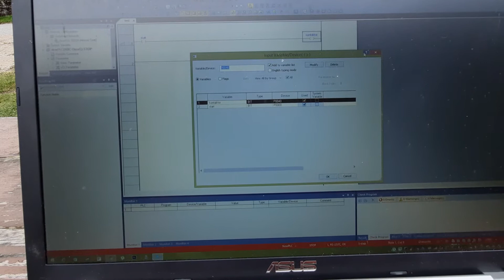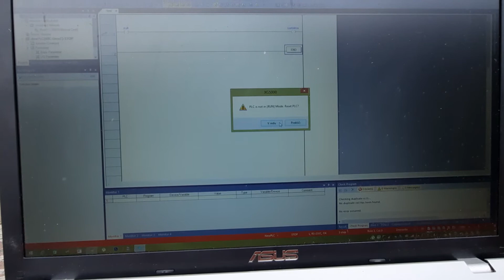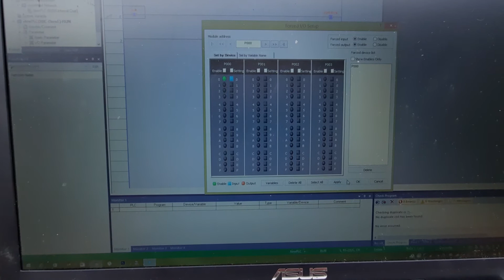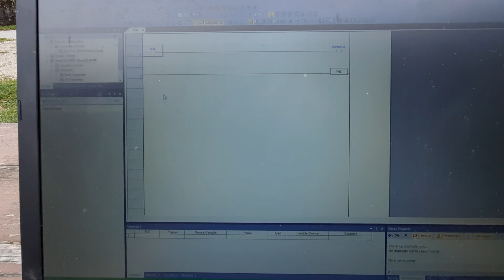Lsis dr30e simple program with xg5000